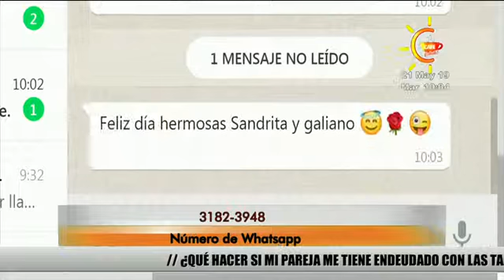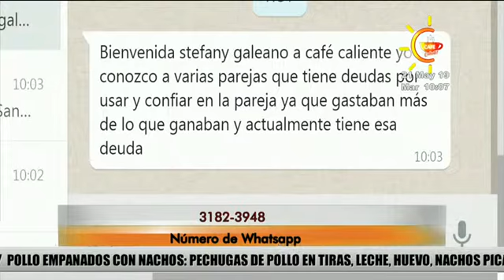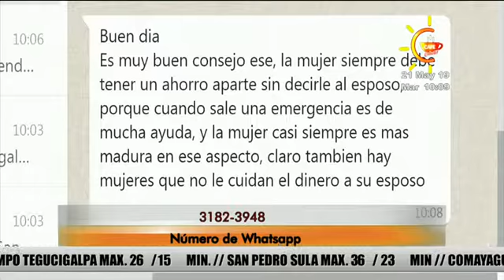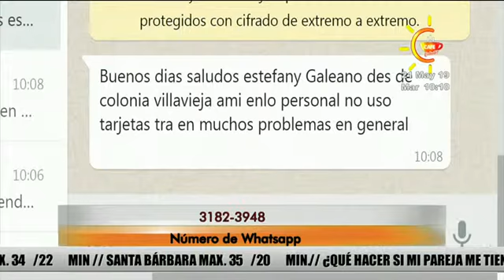Tema del día: De amor no se vive cuando está el dinero de por medio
Sigue el debate entre nuestras animadoras ▂▂▂▂▂▂▂▂▂▂▂▂▂▂▂▂▂▂▂▂▂